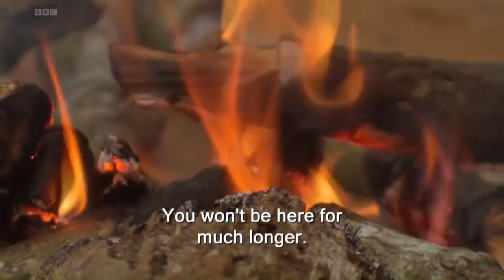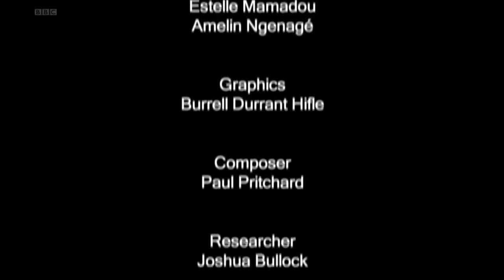Tribal: Tribal Wives, Tribal women: The Babongo, Gabon, İsolated Himba tribes woman (Part 2)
Tribal: Tribal Wives, Tribal women